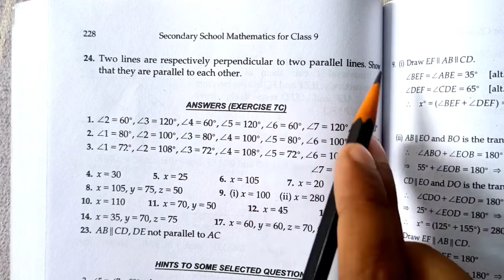Rs Aggarwal Class 9 | Exercise 7c Question number 24 | Chapter 7 Lines and Angles | Md Sir Class 9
About :
In this video I have taught Rs Aggarwal Class 9 Chapter 7 Lines and Angles Exercise 7c Question Number 24 in Hindi